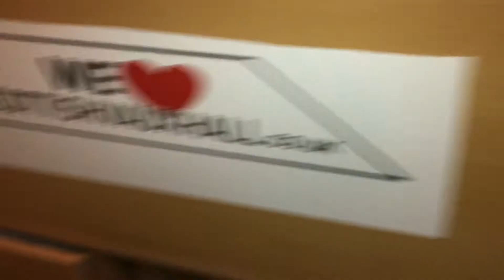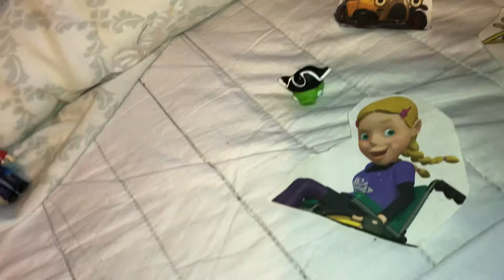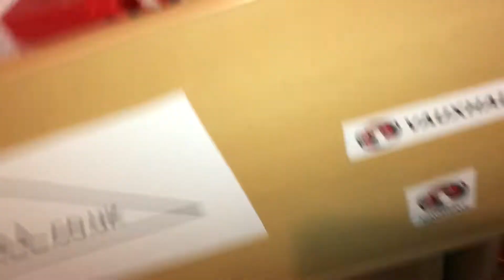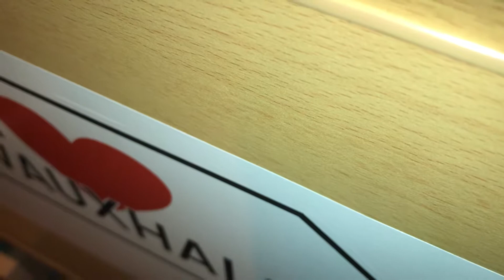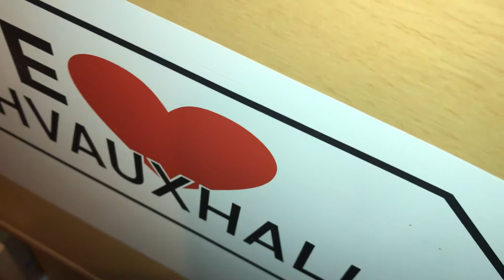Learn about jobs day introduction